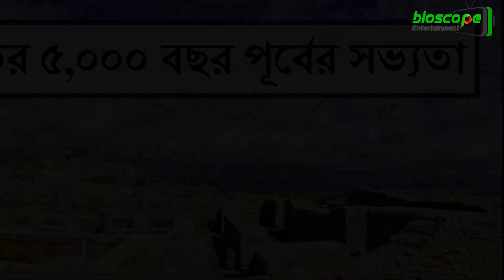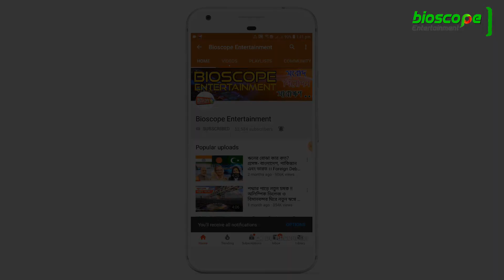ভারত ও বাংলাদেশের মানুষের চেহারা কেন এত ভিন্ন? Why do human faces look so different?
বাঙ্গালীদের একেকজনের চেহারা একেক রকম হওয়ার কারনও আমাদের বংশগতি ও এ অঞ্চলে আগত বিভিন্ন জাতিগোষ্ঠী সাথে আমাদের জেনেটিক সংমিশ্রণ।
আসলে এর পুরোটাই আমাদের দৈহিক নৃতাত্ত্বিক বৈশিষ্ট্য এর উপর নির্ভরশীল ।
বাঙালির জাতিগত পরিচিতির একটি অন্যতম উপাদান হলো- বাঙালির সংকর নৃতাতাত্ত্বিক বৈশিষ্ট্য।
নৃতাত্ত্বিক সূত্রে বাঙালি মিশ্র জাতি। মানুষের মহাজাতি-সত্তার কমবেশি মিশ্রণ ঘটেছে বাঙালি জাতিতে। সমস্ত বাঙালী মানুষ পৃথিবীর চারটি মুল নৃতাত্ত্বিক গোষ্ঠী থেকে আগত।